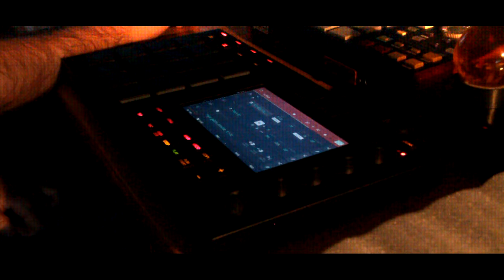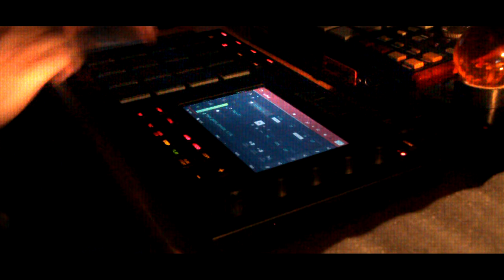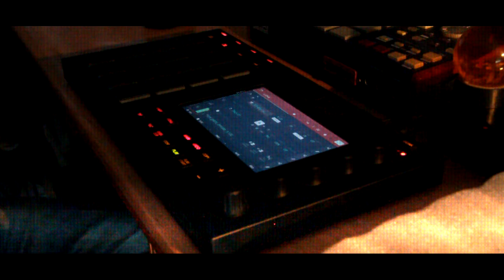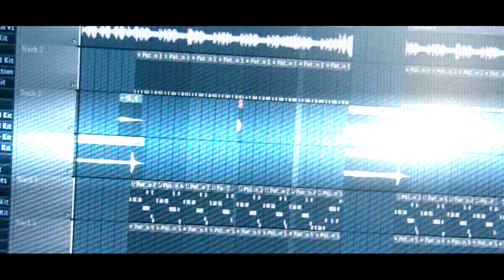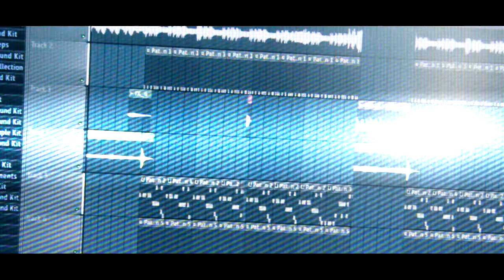ERN - Trabajando en el remix de Procedencia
Por si la explicación es un poco lío hago un resumen, 2012 en el cd "La fin du songe" de Optimistyle hacemos un tema que se titula "Procedencia" originalmente la idea era hacer un featuring con Diemaster y Cyanide (el famoso indio bandido) se quedó en idea aunque el tema se hizo sin ellos, la idea molaba porque procedíamos de 4 partes del planeta diferentes y la canción se haría en tres idiomas; ahora años después y matizando que ya se contemplaba hacer esto algún día, el Die rescata el tema para su fauna, añadiendo su cacho y yo hago un remix sampleando el mismo tema que sampleamos entonces pero dándole otro enfoque porque la experiencia, los cacharros y los conocimientos que tenemos ahora sobre producción musical obviamente no son los mismos de entonces, en fin, aquí vais a ver la canción sampleada, la instrumental original y la nueva instrumental, además os pongo un enlace para que la oigáis en mi web, vídeo curioso para curiosos, si has llegado hasta aquí dale like, suscribe y si ya lo estabas quita la suscripción y te suscribes al canal rubius que el chaval está empezando y así le ayudas a crecer como persona, un saludo hijos de puta!